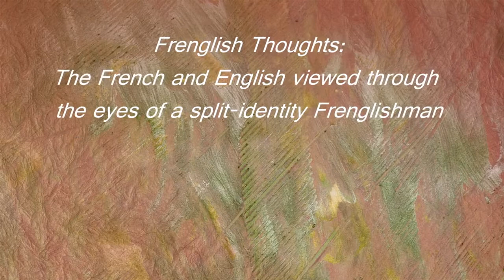Life in the Jura Mountains - Living as a Frenglishman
This video is compiled from various photos posted on the boards of my Pinterest page. I must say I am very lucky to have been able to live and work in France as a British expatriate for over 40 years now.

"Jura is one of four departments of the Franche-Comté region and is surrounded by the French departments of Doubs, Haute-Saône, Côte-d'Or, Saône-et-Loire, and Ain, as well as the Swiss canton of Vaud on the east.

The Jura mountains are wooded and rolling, not craggy and rocky like the Alps.

Many lakes can be found throughout the Jura - the largest natural lake being Lac de Chalain, measuring 3 km long and 1 km wide. Lac de Vouglans was formed after the building of a hydro-electric dam. It is one of the largest man-made lakes in France." - Wikipedia

Photo Credits:
Barry A. Whittingham